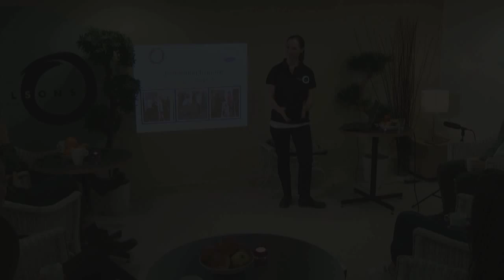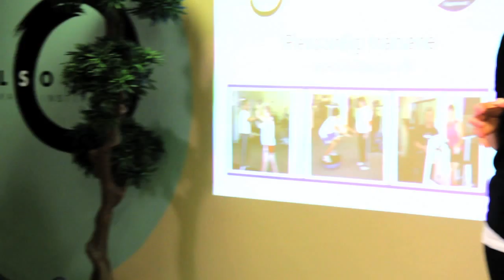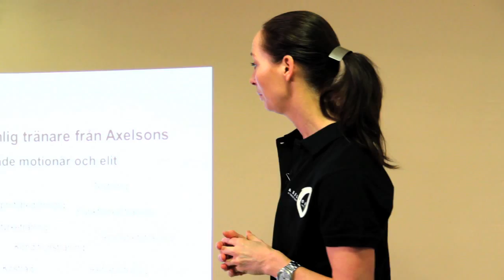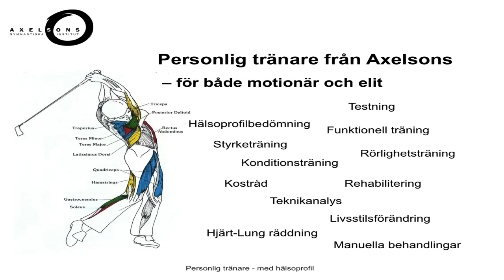Personlig Tränare föreläsning på Axelsons Gymnastiska Institut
Vår och höst bjuder Axelsons Gymnastiska Institut in till Inspirationsföreläsningar inom olika kroppsterapier och friskvård.
Åsa Dengg, Personlig tränare och lärare på Axelsons berättar om yrket och utbildningen till Personlig tränare.

Varmt välkommen till Axelsons Gymnastiska Institut. Nordens största och äldsta skola för friskvård och kroppsterapier.

Mer om Axelsons:

Du hittar oss i Stockholm, Göteborg, Malmö och Oslo. I Japan har vi skolor i Osaka, Tokyo och Yonago-City. Vårt huvudkontor ligger i centrala Stockholm.
Hos Axelsons Gymnastiska Institut hittar du Nordens största utbud av kurser och utbildningar inom kroppsterapier och friskvård. Vi har funnits i snart 50 år och har introducerat flera behandlingstekniker i Sverige såsom Rosenmetoden, akupressur och bindvävsmassage. Cirka hälften av landets massörer är utbildade på Axelsons. Skolan är också skapare till Massage i förskola/skola. Något som lett till att tusentals barn får massage varje dag runt om på landets skolor. Skaffa dig ett diplom från Axelsons som både är välkänt och världskänt.

Du kan välja att delbetala din utbildning! Låna upp till 50 000 kr räntefritt till din utbildning! För mer info: kontakta Human finans.